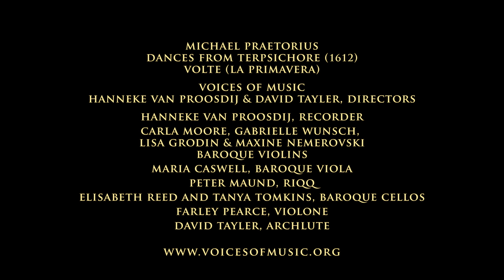Michael Praetorius: Dances from Terpsichore, Volte (La volta); Voices of Music 4K UHD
The Volte from Terpsichore (1612) by Michael Praetorius. Live, 4K UHD video from the San Francisco Early Music ensemble Voices of Music concert, December 17, 2016.
and we will make more videos like this one :)
Michael Praetorius was one of the most important composers and theorists of the late renaissance and early-17th century. His astonishing encyclopedia of music gives us an intriguing glimpse into the instruments and performance practices of the time, and his writing covers all aspects of music. Praetorius wrote popular hymn settings, as well as large-scale compositions that borrowed elements of the polychoral Italian tradition. Praetorius was a tune collector, just like the musicologists of the late 19th and early 20th centuries who collected songs and dances from different countries; he planned eight volumes of these secular works, but he only finished one: his book of French instrumental dances Terpsichore, named after the muse of dance (1612).
Orchestration: in the 1960s and 1970s, these works were heavily orchestrated—and conducted—in a neo-renaissance style. Although not grounded in historical performance, these orchestrations did, however, introduce a wider audience to the different kinds of instruments in the late renaissance and early baroque and helped popularize the music before Bach.
The string band at this time was the core group for dance dance music, so our performance is primarily strings using early 17th century bows, although a more complex orchestration is not incompatible with Praetorius's large scale works.
The volte, or "La volta," originated in Italy or possibly the Provençal region, and arrived with much fanfare in England and Germany along with French dances in the late 16th century. According to Marguerite de Valois, "les Provençales" danced "la volte avec les timballes" (cymbals)." The dance is similar to a galliard, but the jump at the end is more pronounced, and the gentlemen would lift the ladies well into the air. The setting performed here is the most famous version of the tune, and it appears in manuscripts and prints throughout Europe, including a lute version in a Scottish manuscript (see the Voices of Music CD Music of Scotland). The lively rhythms and short symmetrical phrases of the volte were also used for songs, especially in France, and this version also was sung in Italy as "La Primavera" (Spring). A famous painting of the volte showing the dancers several feet in the air may be found in Penshurst Place, Kent; the painting was previously thought to depict Queen Elizabeth and her courtier Robert Dudley, you can see the image
Hanneke van Proosdij and David Tayler
Directors
Musicians (left to right)
Hanneke van Proosdij, recorder
Carla Moore, Gabrielle Wunsch, Lisa Grodin and
Maxine Nemerovski, baroque violins
Maria Caswell, baroque viola
Peter Maund, riqq
Elisabeth Reed and Tanya Tomkins, baroque cellos
Farley Pearce, violone